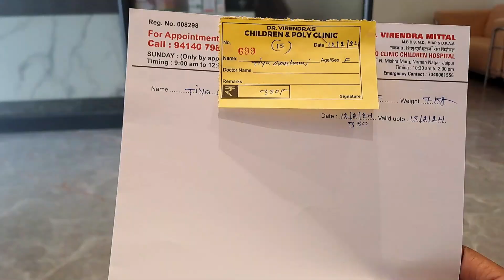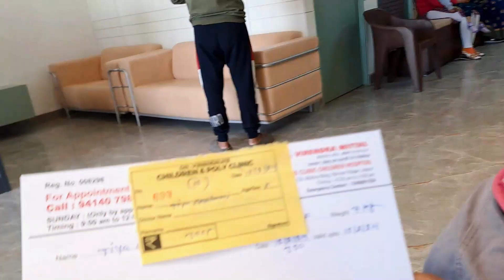Mishti ne Police ko Phone kar diya 😳😨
Radhe! Radhe!
Dosto !
Aaj MIshti ne Police ko Phone kar diya or bola ki Police chachu ko le jao mujhe preshan kar rhe hai .

Video acha lge to Like Krna , Comment Krna
or